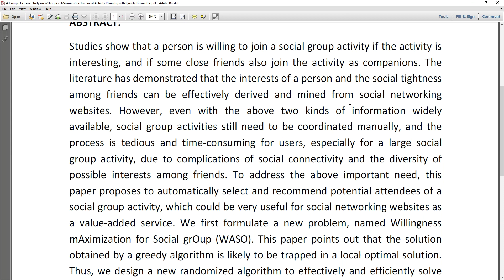A Comprehensive Study on Willingness Maximization for Social Activity Planning with Quality Guarante